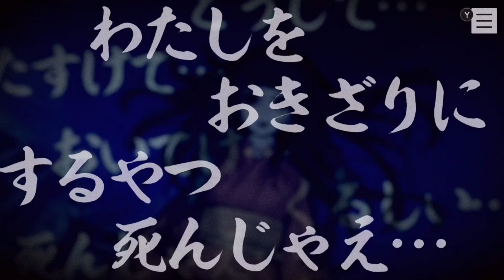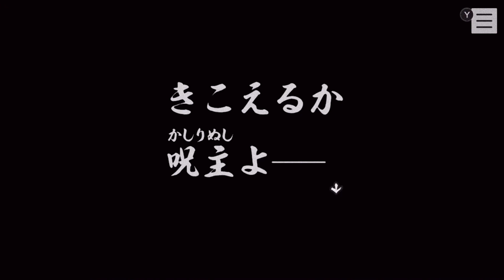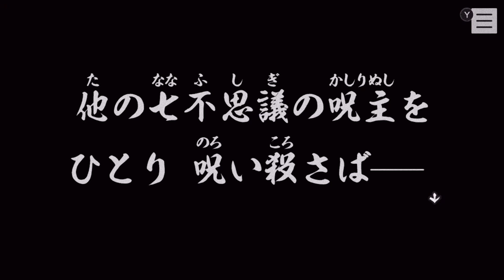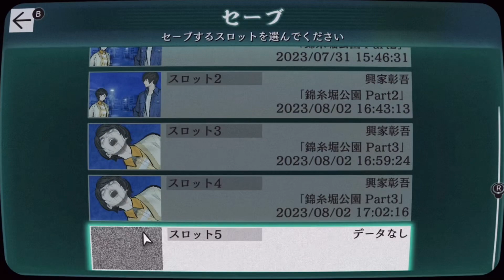呪いの駆け引き、”殺し合い”の開幕【PARANORMASIGHT-FILE23 本所七不思議-】#3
ヌー！！！！！！！！！！